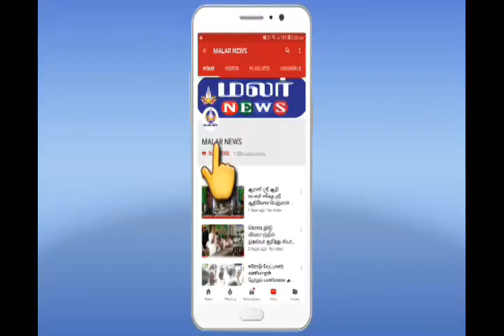ஆறுமுகசாமி விசாரணை கமிஷன் அமைத்தது முதலமைச்சரின் 100% சரியான செயல் - முன்னாள் அமைச்சர் ஹண்டே பேட்டி